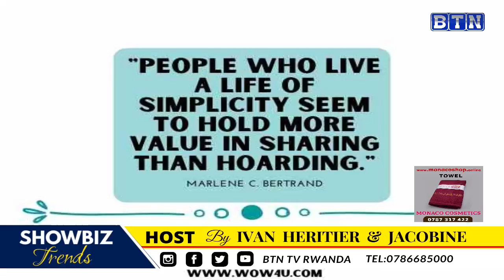Umuhanzi wambere mu Majyaruguru ahishuye imbogamizi abo mu ntara bahura nazo/Uko yakoranye na Mico